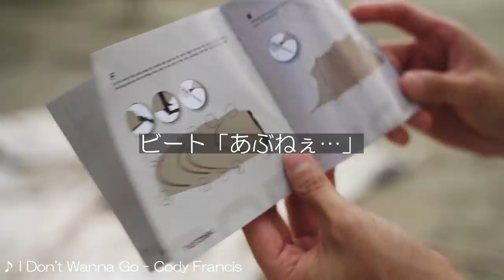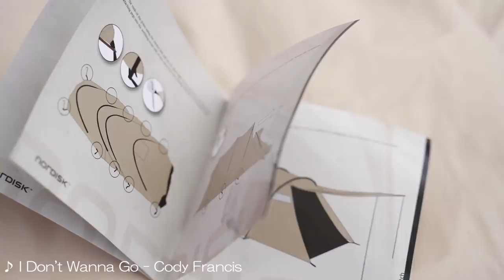【夫婦キャンプ】初テント設営！ノルディスク レイサ６ レガシー camping Nordisk Reisa6 Legacy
ジャンボ！ビートないとーです。今年の1月に購入したノルディックのレイサ6 レガシーをようやく初設営！この巨大なテント果たして建てられるのか！？

その他動画も是非ごらんください
『ビートないとー/beat naito』

チャンネルも登録していただけますととても嬉しいです。

テント
ノルディスク レイサ６ レガシー限定モデル

今回利用したキャンプ場
くしはら温泉 ささゆりの湯 キャンプ場

【施設情報】
所在地： 〒509-7831 岐阜県恵那市串原３１３５−２

🔻愛用のキャンプ用品🔻
*おすすめ

・本日着用グリップスワニーの白シャツ
SUPPLEX CAMP SHIRT / WHITE

・愛用のグローブ
グリップスワニー GRIP SWANY G-1  Lサイズ

・Snow Peak　スノーピーク　チタンマグ

・Litake 火打ち石 ファイヤースターター マグネシウムフリント

・村の鍛冶屋 エリッゼ（ELLISSE）鍛造 焼入れ ペグハンマー

（現在工事中）

阪空検第7039号

OP : Crazy For Love - Mondays
01 : Sweet Baby - Bothnia.mp3
02 : I Don't Wanna Go - Cody Francis
03 : Time on Our Side - Ten Towers

車：ランドクルーザープラドTX （「SOMPOで乗ーる」のマイカーリース）